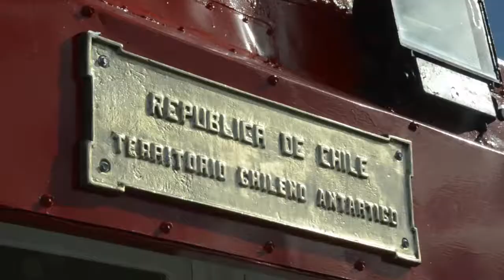70 AÑOS CUMPLIÓ LA BASE ANTÁRTICA “ARTURO PRAT” DE LA ARMADA DE CHILE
• La base chilena que actualmente es Monumento Nacional fue la primera que construyó sus cimientos en el territorio antártico que hoy celebró su aniversario con la presencia de autoridades y representantes de bases extranjeras.

El 6 de febrero de 1947 se estableció la primera Base Chilena en el Continente Antártico que fuese permanente, con la construcción de un rústico muelle, dos pabellones de madera y un hangar de fierro, denominada Base Meteorológica y Radiotelegráfica “Soberanía”, actualmente Base Naval Antártica Capitán “Arturo Prat”.